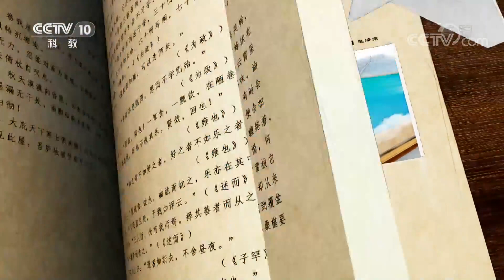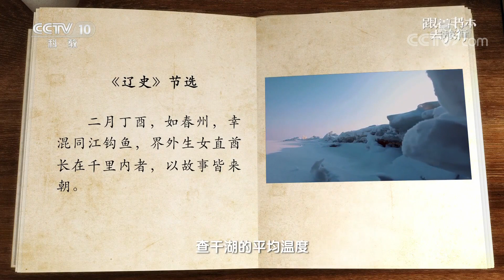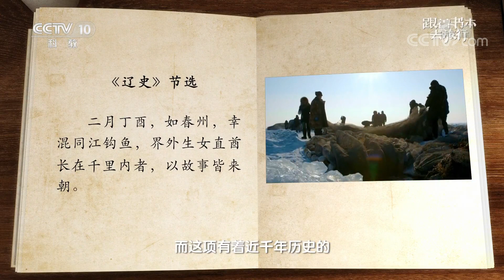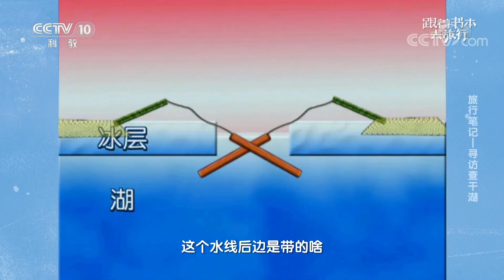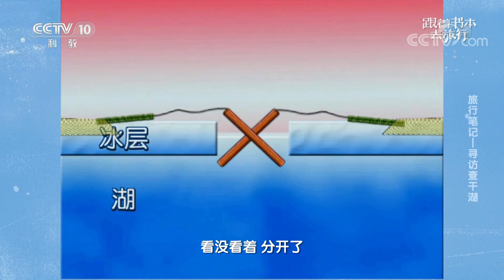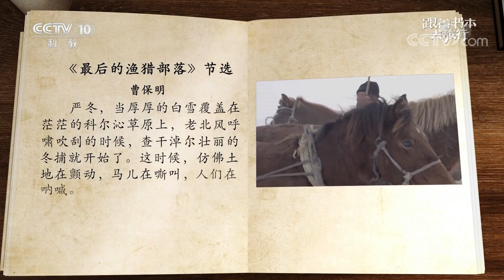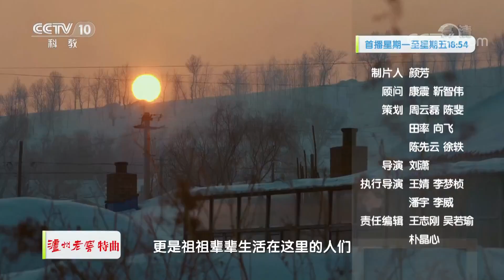《跟着书本去旅行》 旅行笔记——寻访查干湖 20200611 | CCTV科教